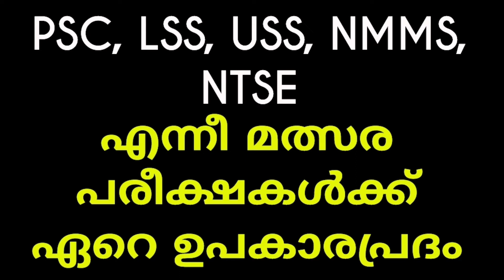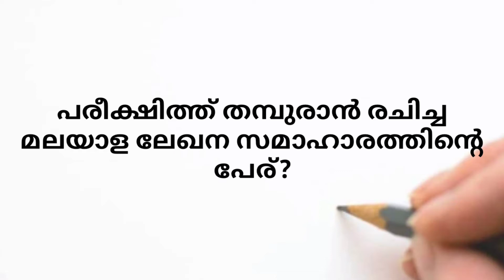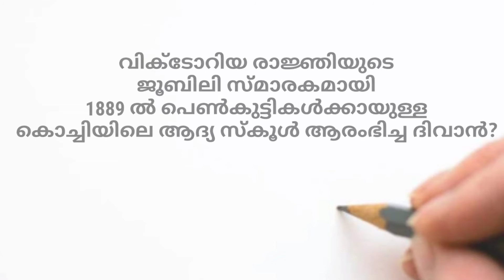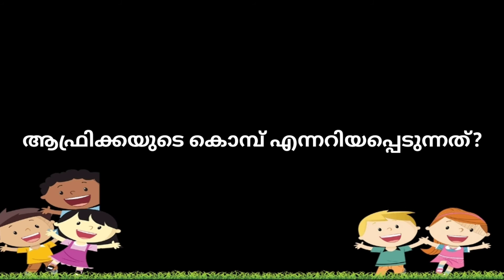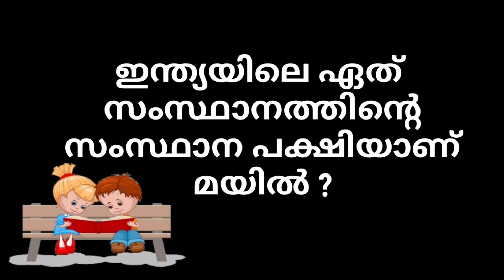PSC ആവർത്തന ചോദ്യങ്ങൾ | LSS, USS, NMMS, NTSE എന്നിവയ്ക്ക് ഏറെ ഉപകാരപ്രദം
PSC ചോദ്യോത്തരങ്ങൾ - 50 പ്രധാന ചോദ്യങ്ങളും ഉത്തരങ്ങളും